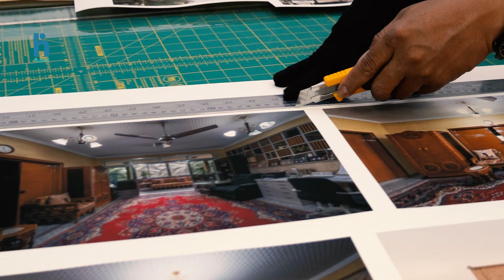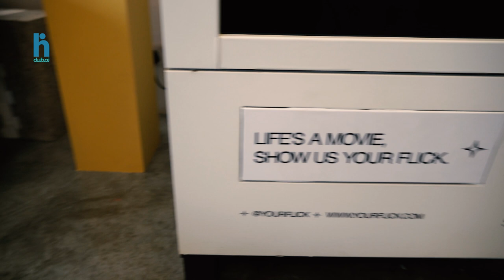Gulf Photo Plus: Dubai's Center for Photography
Dubai’s center for photography, equipping and inspiring the local and international photography community through photography workshops, free artist talks, state-of-the-art printing services, and the region’s longest-running international photography event, GPP Photo Week.